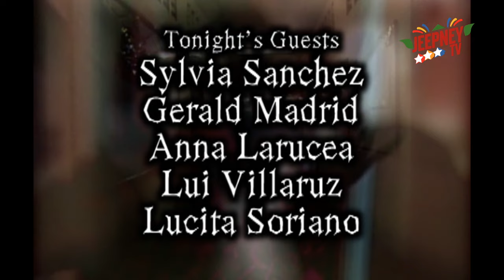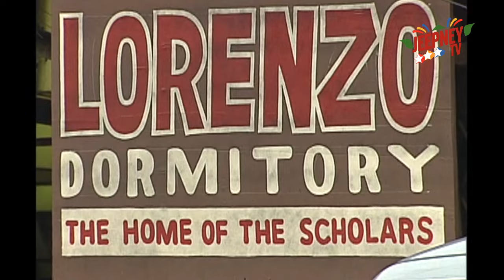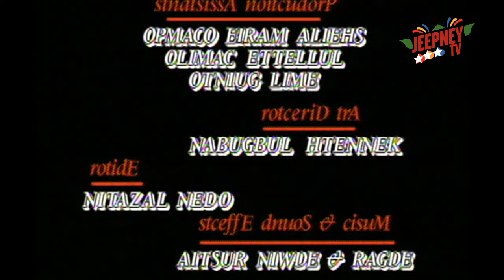!Oka Tokat: Dorm of Doom feat. Sylvia Sanchez (FULL EPISODE 167) | Jeepney TV